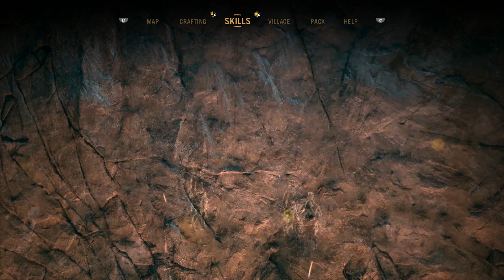Far Cry: Primal (WALKTHROUGH/GAMEPLAY PS4) - Part 22 (Rare Black Lion Tame)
Far Cry Primal is an action-adventure video game developed and published by Ubisoft. It was released for the PlayStation 4 and Xbox One on February 23, 2016, and it will be released for the Microsoft Windows on March 1, 2016. The game is set in the Stone Age, and revolves around the story of Takkar, who starts off as an unarmed hunter and rises to become the leader of a tribe.